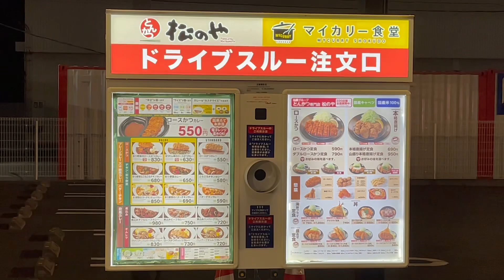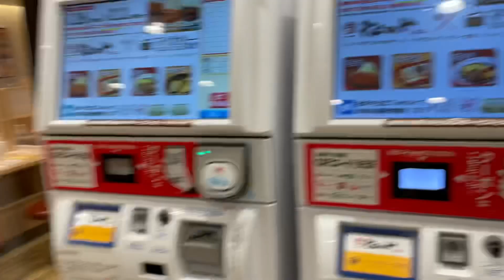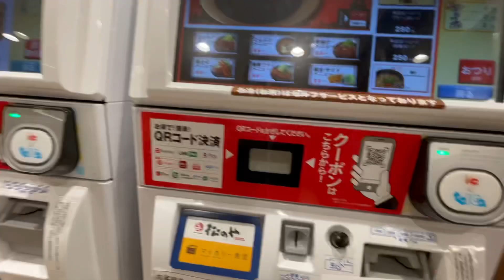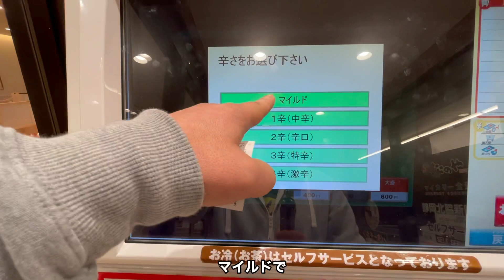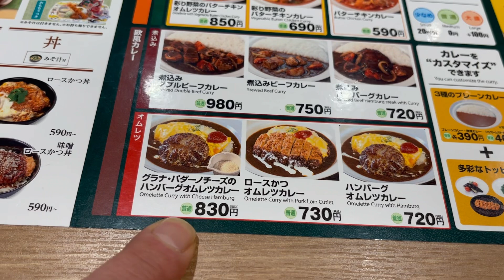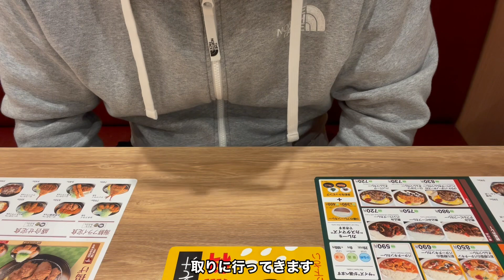【松のや】併設店【マイカリー食堂】 とんかつ専門店とカレー専門店が！